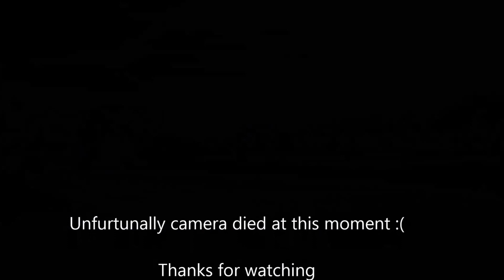Venetsia drift 2015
Venetsia Drifting event i Kokkola Organiced by BlackSmoke Racing and Rengasmarket Driftteam. It was my last Drifting event for 2015
Im now rebuilding my car and it will be much more powerful 2016.